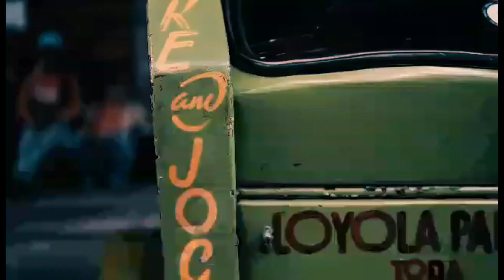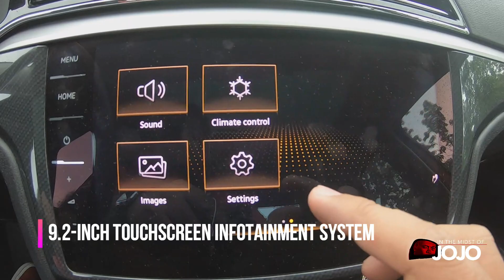The Hidden Paradise of Antipolo featuring Volkswagen Lamando with Jojo the Love Survivor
Where is your future home? how much is your budget? I will tour you around the Antipolo City hidden paradise
Jojo The Love Survivor
Volkswagen Philippines - The Car of Germans 🙂
A1 Car Insurance and Consultancy Philippines our car insurnance partner
Gears I use:
Altitude Digital
-Drone Phantom 4 DJI
-Mavic Air Dji
-Osmo Camera Dji
Vlogging/Interview cam Fujifilm Philippines TX-100 equipped with Mirfak Audio Philippines Mic N2 by Altitude Digital.

Camera and Equipment we use:
Dji Mavic Pro - By: Altitude Drones
Canon G7X Mark ll - Canon Store
Macbook Air - Final Cut Pro